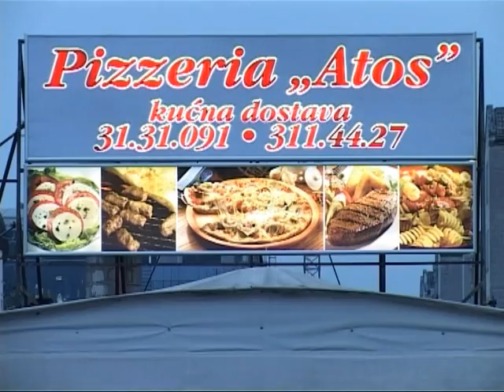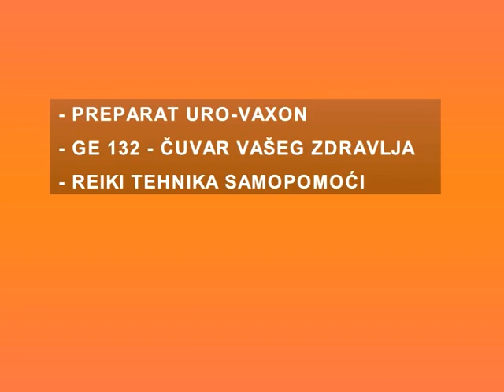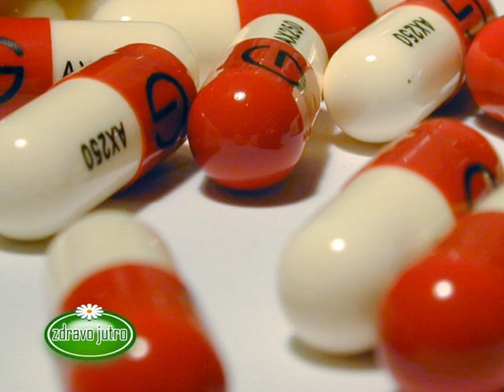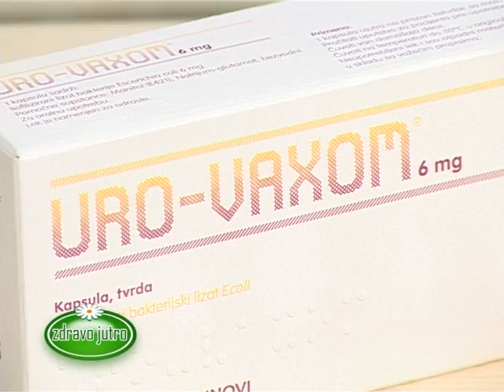Zdravo Jutro 09.04.2013.